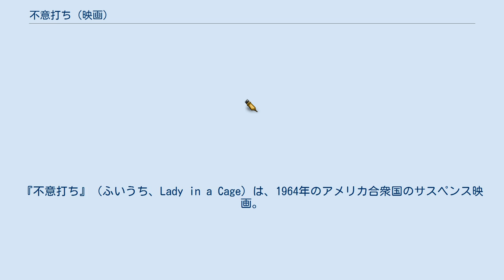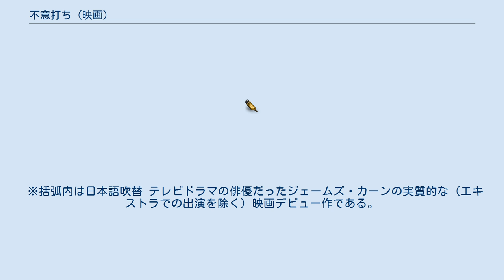不意打ち (映画)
『不意打ち』（ふいうち、Lady in a Cage）は、1964年のアメリカ合衆国のサスペンス映画。
 監督はウォルター・グローマン、出演はオリヴィア・デ・ハヴィランドとジェームズ・カーンなど。
 自宅のエレベーターに閉じ込められた中年女性が体験する恐怖を描いている。
 街道沿いの豪奢な邸宅。
そこではコーネリアと30歳になる一人息子が2人で暮らしている。
コーネリアは数ヶ月前に腰骨を痛め、2階への上り下りは鳥かごのようなホームエレベーターに頼らねばならなかった。
 ある夏の週末、息子はコーネリアを残して友人たちとの数日のバカンスに旅立つ。
だがトラブルの火種はその時点から起こり始めていた。
 独り残されたコーネリアが2階に昇ろうとエレベーターを動かした途端、停電が起こりエレベーターは空中で止まってしまう。
 飛び降りるのもままならない空中に取り残されたコーネリアは、玄関先まで繋がれた非常ベルを鳴らし救いの手を待ち望むが、やがて現れたのはさらなる最悪の事態を招くことになるある人物だった。
 ※括弧内は日本語吹替 テレビドラマの俳優だったジェームズ・カーンの実質的な（エキストラでの出演を除く）映画デビュー作である。